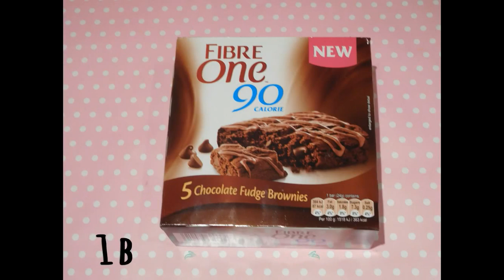Slimming World recipes with Quark - Syn Free Ice cream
This is perfect for when you just want your sweet fix without going off plan. Syn free Ice cream and Brownies available at Tesco! I couldn't find them initially but they can be found in the biscuit aisle. This video is not sponsored, I purely think Fibre One brownies are delicious for the syn count!